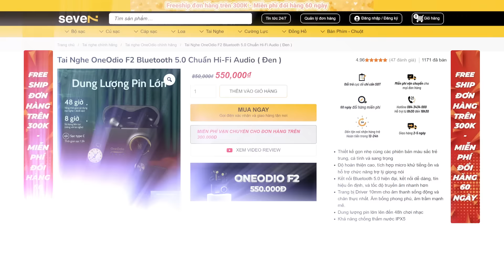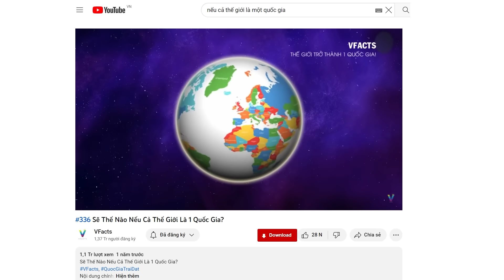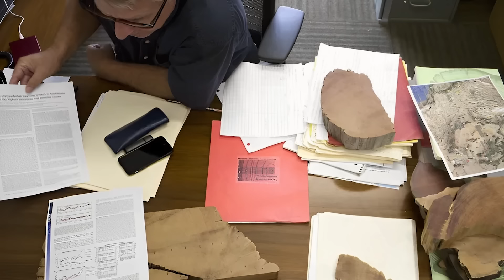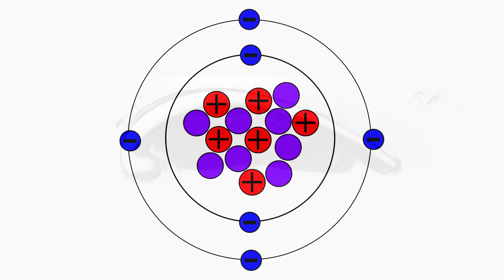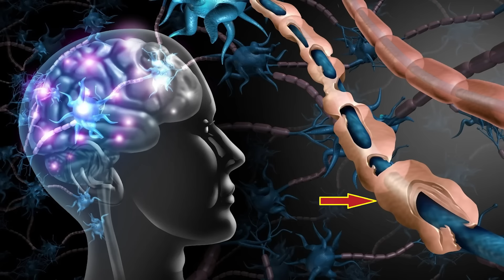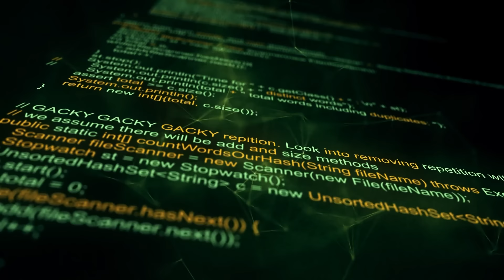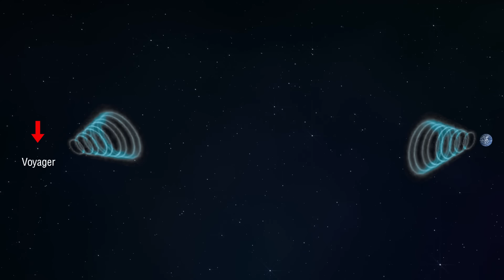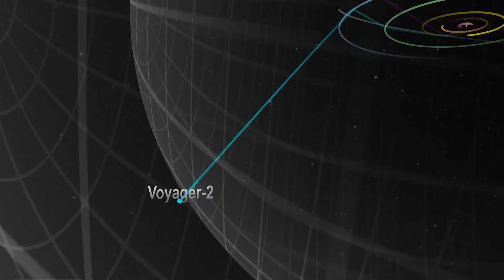#625 Người Đàn Ông VÔ TÌNH G.i.ế.t Nhiều Người Nhất Lịch Sử!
Người Đàn Ông VÔ TÌNH G.i.ế.t Nhiều Người Nhất Lịch Sử!
ACE mua Tai Nghe OneOdio F2 tại đây để nhận ưu đãi 50K nha:

Thomas Midgley Jr. là một nhà khoa học danh tiếng người Mỹ. Ông là tác giả của hơn 100 bằng sáng chế. Tuy nhiên, ông cũng là một trong những nhà khoa học khổ tâm nhất mọi thời đại, khi một trong những phát minh khiến ông tự hào đã biến ông thành người đàn ông vô tình giết chết nhiều người nhất trong lịch sử.

Trở lại đầu thế kỷ 20, xăng thời bấy giờ rất dởm. Chúng là thủ phạm gây ra tình trạng nhiên liệu cháy không đều trong xi lanh của động cơ, tạo ra tiếng gõ, gọi là Engine knocking.

Trong lúc làm việc tại General Motors vào tháng 12 năm 1921, Thomas phát hiện ra rằng pha thêm chì tetraethyl vào xăng làm tiếng gõ biến mất. GM gọi loại phụ gia họ thêm vào xăng là “Ethyl”, tránh đề cập đến chì trong mọi báo cáo và quảng cáo. Giá thành rẻ, dễ chế tạo, lợi nhuận cao, dễ hiểu khi xăng pha chì trở thành mặt hàng được ưa chuộng. Và cũng rất nhanh, những hậu quả của nó cũng bắt đầu xuất hiện.

Những người thực hiện:
Kịch bản: Đạt Nguyễn
Thu âm: Đạt Nguyễn
Biên tập video: Huệ Tây, Thúy Kiều

Nội dung chính:
00:00 Intro
00:59 Vô tình có 92 triệu đô
04:20 Vô tinh chặt cây 5000 năm tuổi
05:27 Vô tình giết con ngao 500 tuổi
07:48 Vô tình g.i.ế.t 100 triệu người
11:42 Vô tình ngắt kết nối Voyager 2